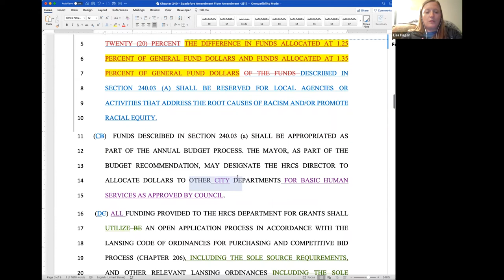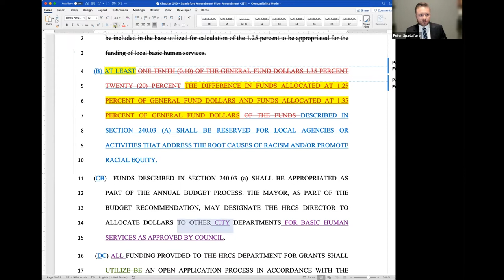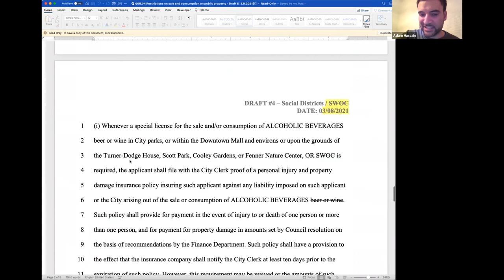March 8th, 2021 City Council Meeting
City of Lansing March 8th, 2021 City Council Meeting.